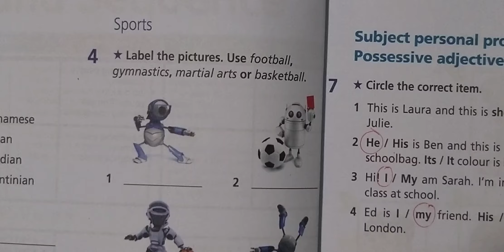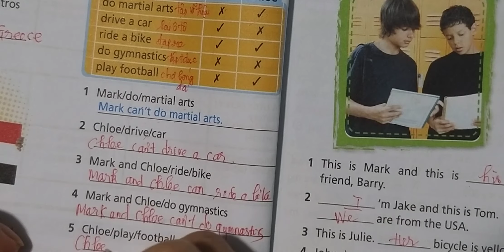Tiếng Anh 6 Mới (Right On) Unit 0 Hello (Sách BT bài 4,5,6)